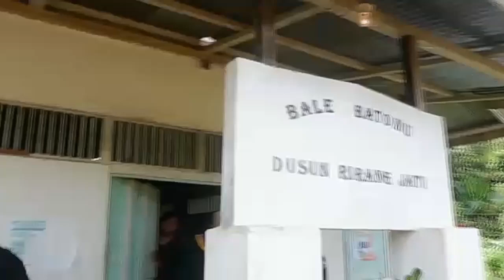Omk Rirang jati kecamatan nanga taman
kisah sengsara Yesus Kristus...  ( yang di mana di laksanakan oleh pemuda pemudi yang mempunyai kreativitas sehingga mempersatukan orang muda katolik)